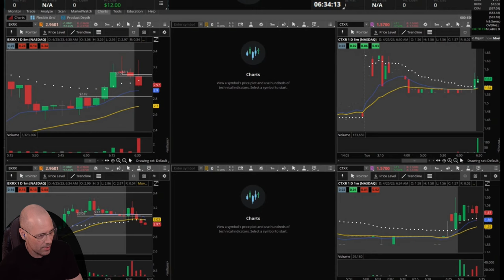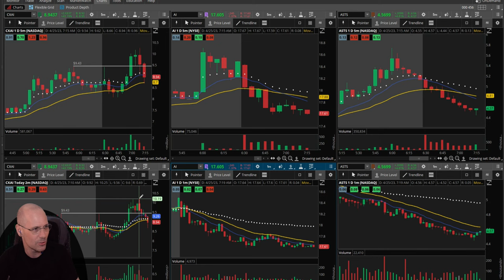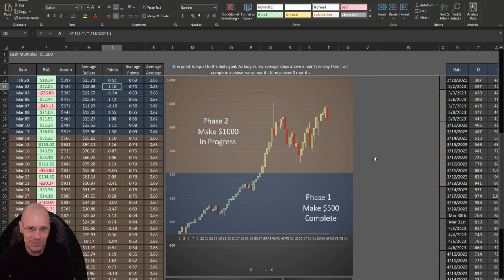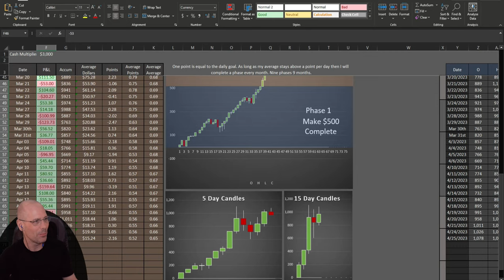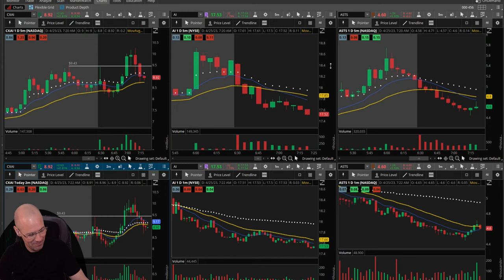Daily Wrap UP for April 25th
Real Money and real results. Starting out with small share size. The profits may seem small but it's all about building the account and it's best to start small.